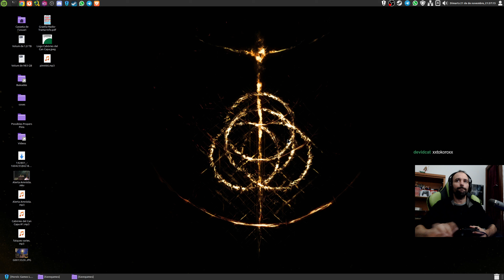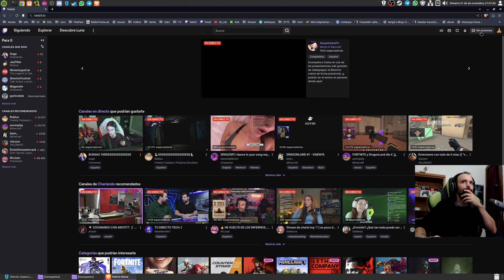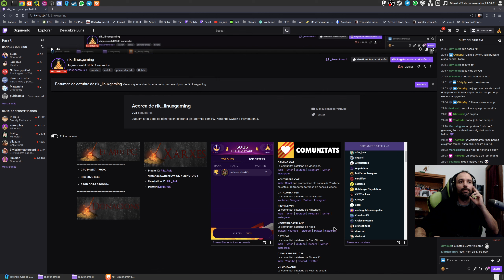Blasphemous 2 - LINUX Gameplay #7 El tercer jefe: Orospina, Bordadora Mayor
Blasphemous 2 és un videojoc d'estil Metroidvania desenvolupat per The Game Kitchen. Va ser llançat l'agost de 2023.